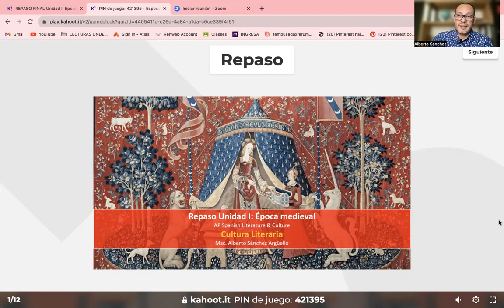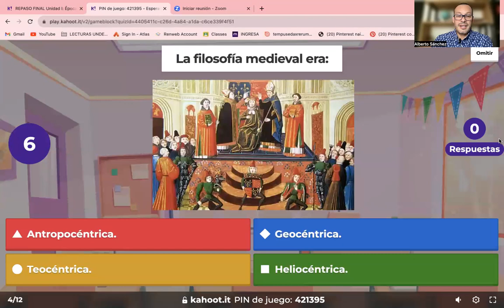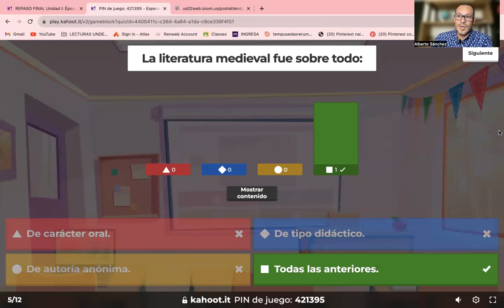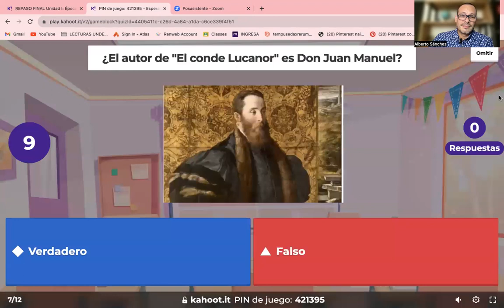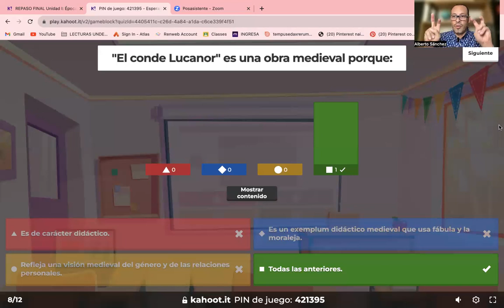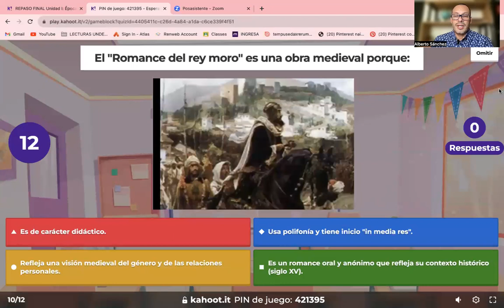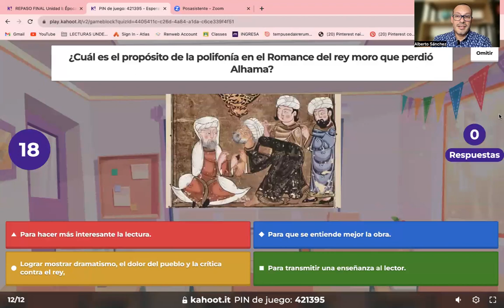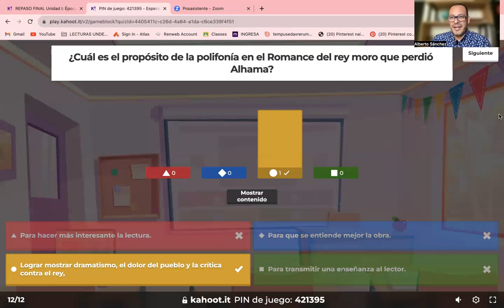REPASO Unidad I: Época medieval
Aquí podrás encontrar un repaso sobre características literarias y obras de la unidad I del curso de AP Spanish Literature & Culture. El Kahoot que se utilizó para el repaso lo podés encontrar en este